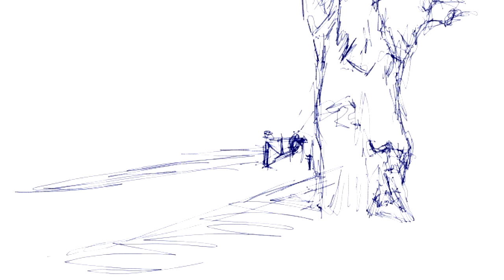Sketching in the Park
Sketching sycamores on the avenue, Irish Artist Catherine Considine. and Facebook.com/cathconsidine for updates and goings on too.